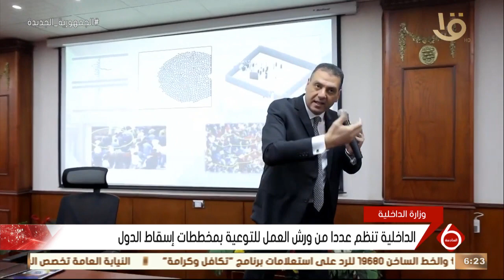نشرة السادسة | لداخلية تنظم عددا من ورش العمل للتوعية بمخططات إسقاط الدول